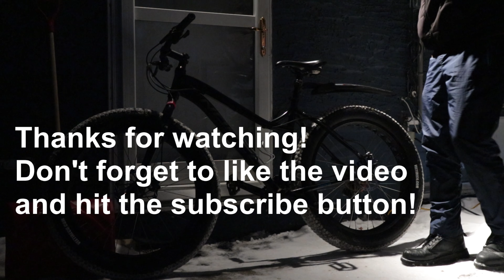Riding My Bike After The -37c Deep Freeze.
After 2-3 weeks of extreme cold weather getting down to -37c the weather it finally warmed up and I couldn't wait to go for a quick fatbike ride.  I found some good songs too so I hope you enjoy!